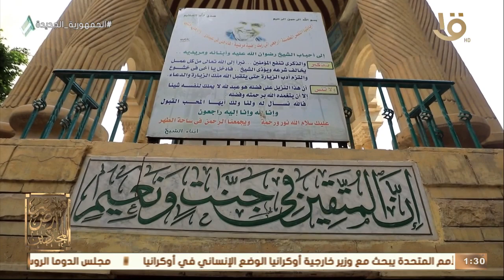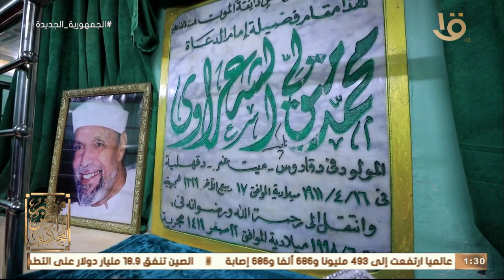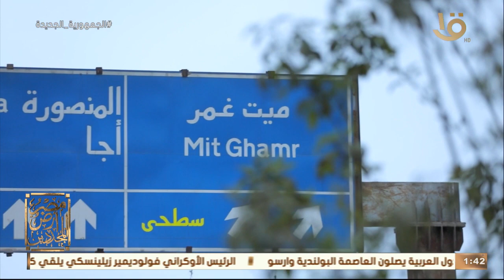إمام الدعاة وصاحب الخواطر.. محاور مشروع التجديد لدي الشيخ الشعراوي يوضحها د. علي جمعة..حلقة 5-4-2022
مصر أرض المجددين | إمام الدعاة وصاحب الخواطر.. محاور مشروع التجديد لدي الشيخ الشعراوي يوضحها د. علي جمعة.. حلقة 5-4-2022